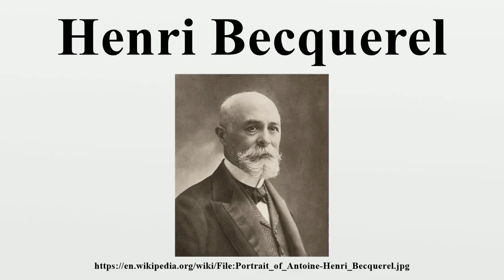Henri Becquerel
Antoine Henri Becquerel (15 December 1852 – 25 August 1908) was a physicist, Nobel laureate, and the discoverer of radioactivity.For work in this field he, along with Marie Skłodowska-Curie and Pierre Curie, received the 1903 Nobel Prize in Physics.

Image-Copyright-Info
Author-Info:   Paul Nadar (1856–1939) Description French photographer son of Félix Tournachon (Nadar) Date of birth/death 8 February 1856 1 September 1939 Location of birth Paris
Image-Copyright-Info